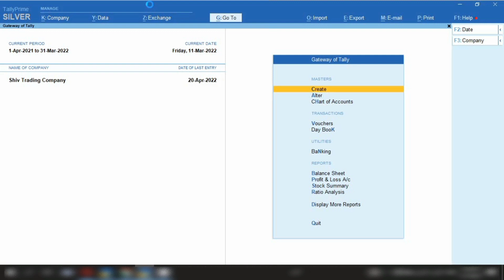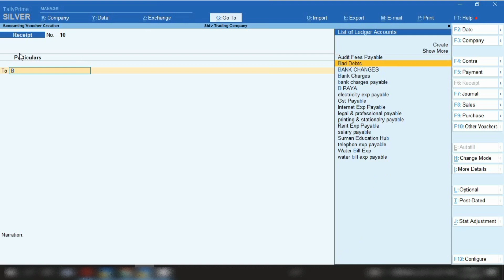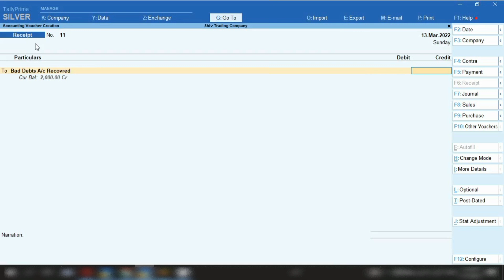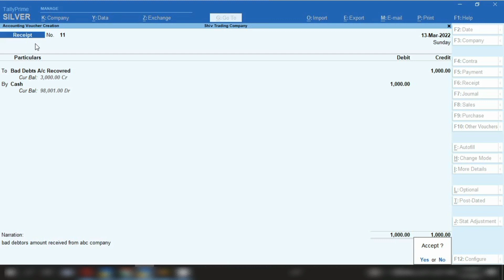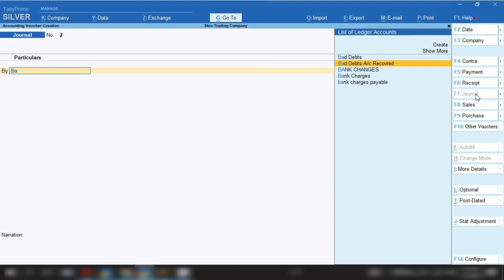Bad Debtors Account recovering entry in Tally Prime l how to pass bad debtors recovering entry tally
Hello Freinds,